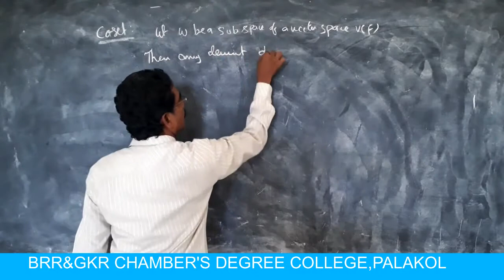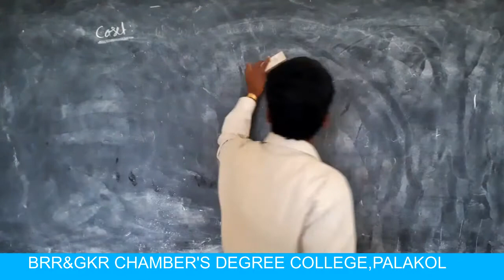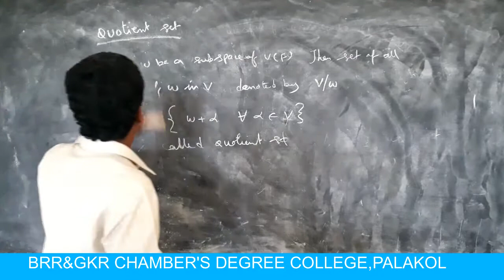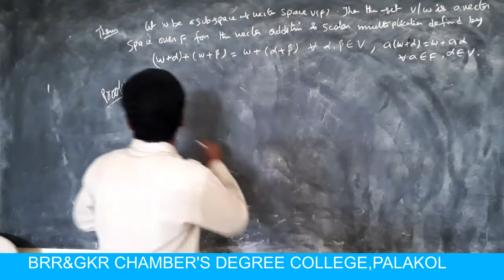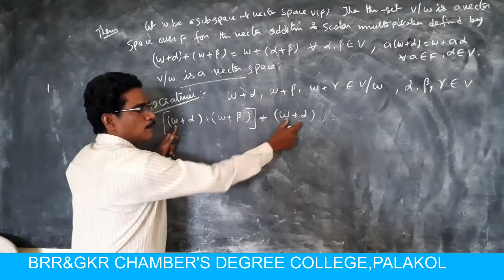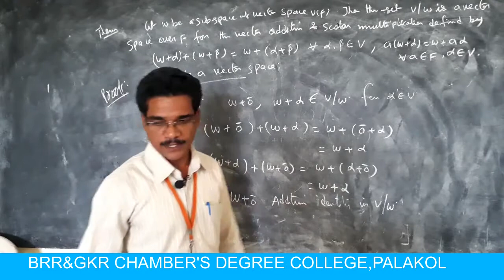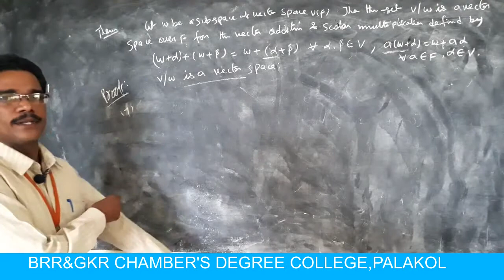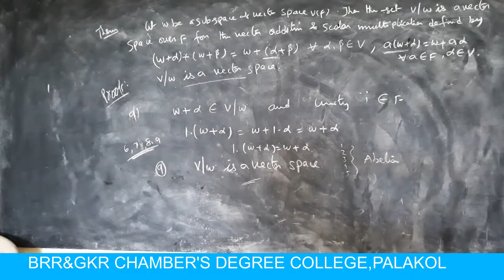III BSC-MATHEMATICS-V(B)-V SEM-SESSION 10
UNIT1-DIMENSIONS OF A VECTOR SPACE THEOREMS.